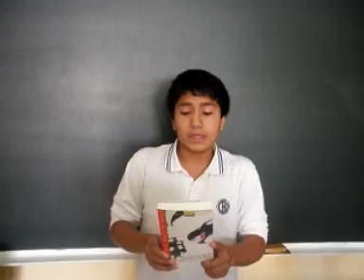Kuentalibros: El secreto de If, por Hugo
Música de la cabecera: fragmento de Ojos de hierba, de Manuel Villena